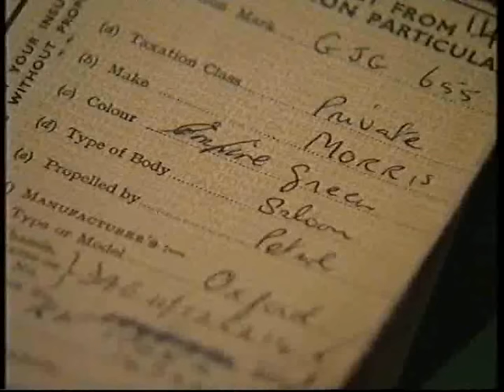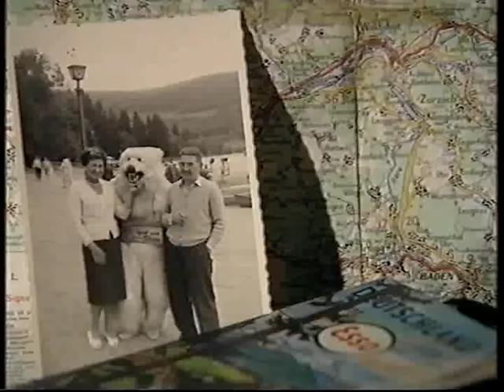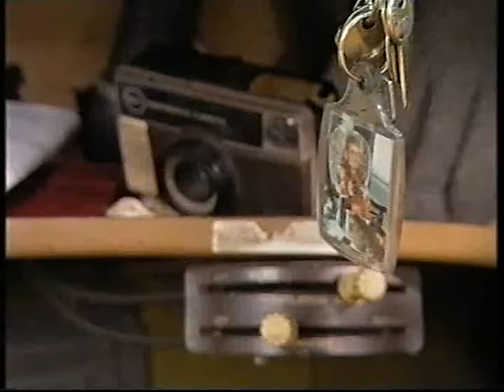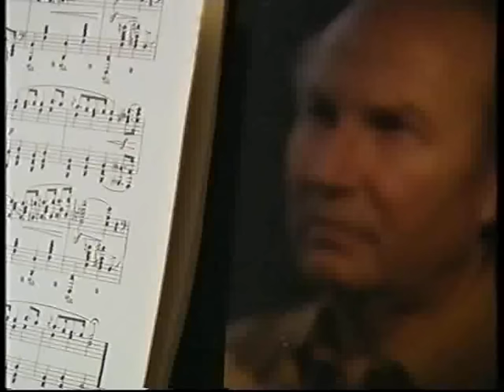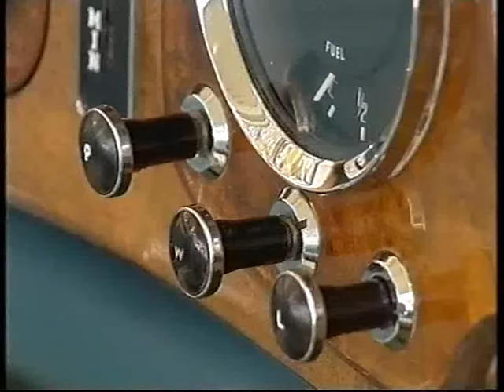Classic British Cars - Morris Oxford and Wolseley Fifteen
From the 1999 series narrated by John Peel.

The story of the Morris Oxford and it's owners I find rather touching.